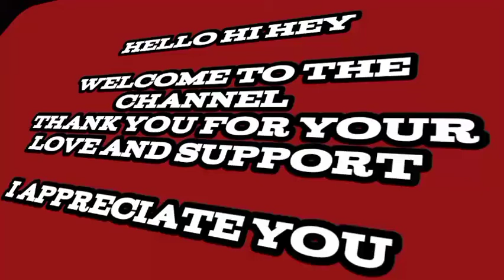Multimillionaire Polygamist And His Wives | The Gumbis Get To know Them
Lucky Gumbi is a self entrepreneur born in KwaZulu Natal
He is a lover of finer things
Meet The Gumbis